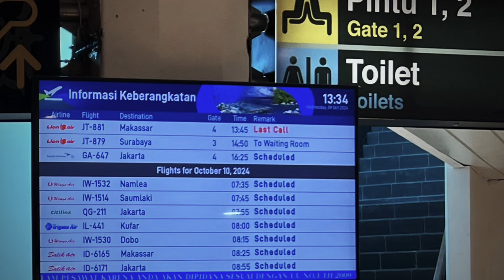Ambon to Surabaya @ a abdat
Lion air flight JT 879 to Surabaya from Ambon’s Pattimura airport takes 2 1/2 hrs